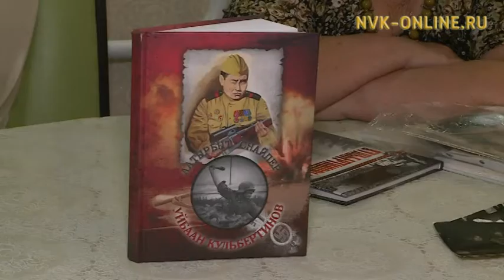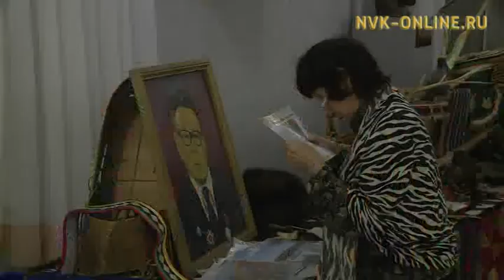Бүгүн аатырбыт снайпер Иван Кульбертинов төрөөбүтэ 100 сыла